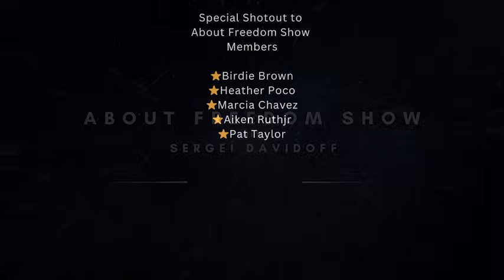NAVIGATING THE CHAOS: TIPS For the End of 2024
Renowned Psychic Medium, Franco A Romero is on the show breaking down his predictions and what he believes is to come in the end of this year. Franco A Romero answers these questions & more in today’s episode: Navigating The Chaos: PSYCHIC TIPS For November And December 2024 With Franco Romero

Franco is a Top 10 bestselling author, clairvoyant, spiritual coach, and speaker. His first book is titled “The Closet Spiritualist” which was inspired by a near-death experience that left him clairvoyant. Abilities he was unwilling to recognize until an Awakening in 2010 where he was re-introduced to a collective consciousness known as Caleb.  A Voice that has been guiding him since he was a young boy.

Contact Franco A. Romero, MA, MPH
Best-Selling Author, Clairvoyant, Spiritual Teacher & Speaker

About Freedom Show does not endorse any of his guests' products or services. The opinions of the guests may or may not reflect the opinions of the host.

0:22: 🔮 Understanding the awakening process as a revealing shift within us during the end of Earth school.
5:47: 🎮 Understanding life as a game within Earth school, where reactions and activations have different impacts.
11:49: 🔮 Insights on how external events impact internal growth and future predictions for humanity.
17:40: ⚗️ Interconnected dimensions and the split into two worlds, symbolized by the periodic table elements.
23:20: 💫 Implications of government election outcomes on global chaos and revolution.
29:50: ⚡ Empower yourself to shift perspectives, transcend negativity, and influence outcomes amidst chaos.
34:35: 🔮 Harness inner voice for raising consciousness globally, starting in 2025.
40:27: ⚡ Embrace higher consciousness to transition from 3D chaos to 5D world through awareness and acceptance.
45:27: 💭 Revealing the concept of being conditioned in a dream reality by external forces.
51:36: 🌌 Exploring the concept of creation and the evolution towards harmony between feminine energies.
57:52: 🌀 Exploration of the infinite field of energy beyond traditional concepts of divinity and creation.